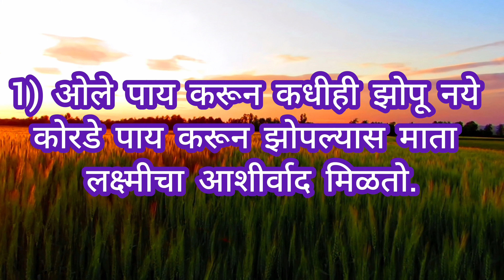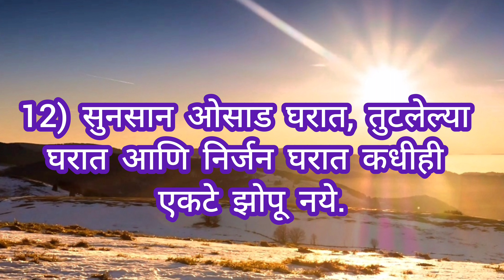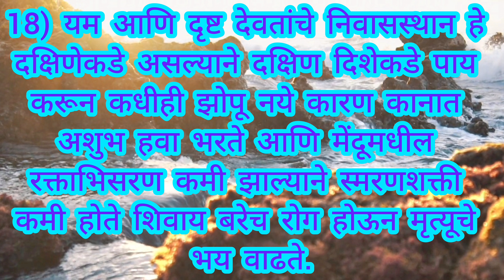धर्मशास्त्रामधील झोपेसंबंधीत 21 नियम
Your Query :
झोप लागत नसेल तर काय करावे?
तुम्हाला शांत झोप कशी मिळेल?
रात्री किती वाजता झोपावे?
झोपायला जाण्याची सर्वोत्तम वेळ कोणती?
सामान्य झोपेची पद्धत काय आहे?
झोप चांगली लागण्यासाठी काय करावे?

फ्रेंड्स कोणत्याही प्रकारची अंधश्रद्धा पसरवणे हा आमचा उद्देश नाही. केवळ भारतीय समाजमान्य असलेल्या कथा, उपाय विधी यांची माहिती फक्त आम्ही तुमच्यापर्यंत पोहोचवत आहोत. हे  व्हिडिओ फक्त माहितीसाठी आहेत. आम्ही कोणत्याही प्रकारच्या अंधश्रद्धेला खतपाणी घालत नाही. धन्यवाद